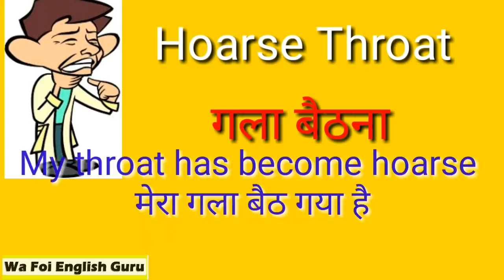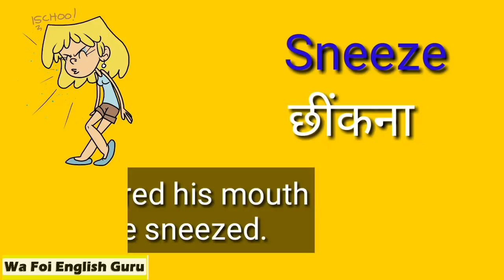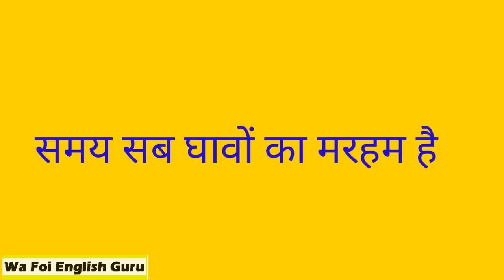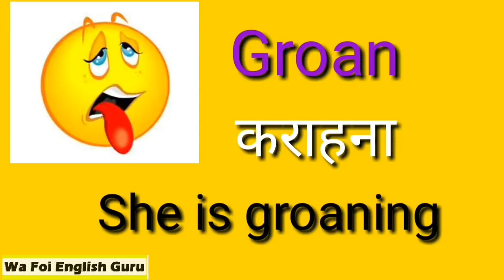health related English words | Advanced vocabulary | health sentences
Hello students today i am going to tell you about daily use english sentences.

Some Most important daily use english sentences

1. इंग्लिश में " No aur not"  को लगाने के 10 बेहतरीन नियम | जो शायद आपको पता न हो

daily use english sentences, english sentences, english speaking sentences, daily use english for speaking, english sentences with hindi, hindi to english

you can follow me in other social platforms